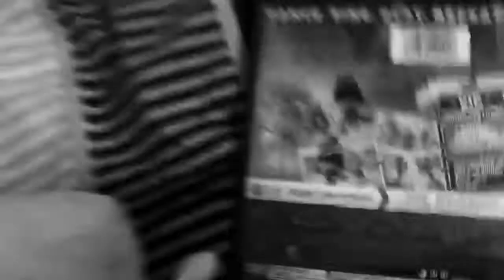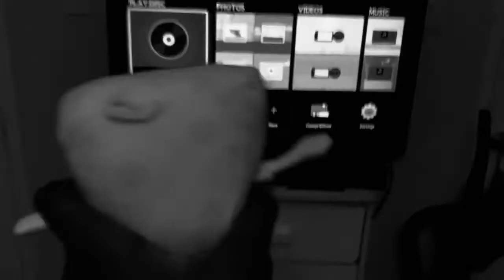Spongebob Watches The Universal Logo (B&W)